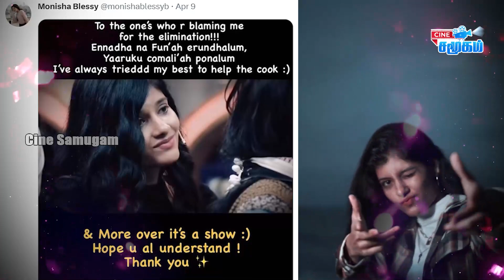Amir Pavniக்காக ஒன்று திரண்ட திரை பிரபலங்கள்|நான் எந்த தப்பும் பண்ணல CWC - Monisha